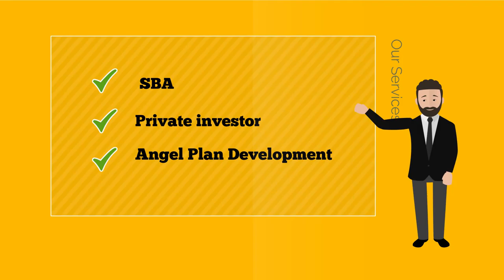Animation Explainer Video | Motion Graphics | SEO - Internet Marketing | Business Consulting